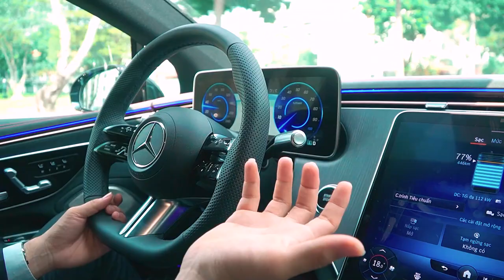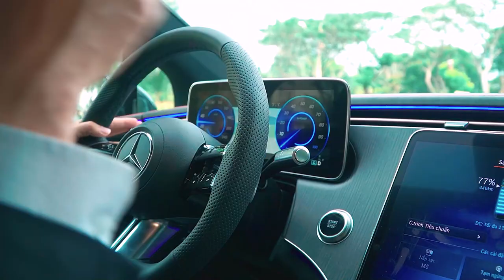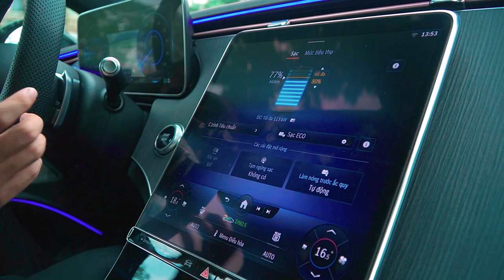Cầm lái XE ĐIỆN Mercedes EQS450+ đầu tiên | Cảm giác lái rất lạ và sướng hơn xe xăng ? Duy Mercedes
Đăng kí kênh Lần đầu tiên Duy được lái chiếc xe điện và là chiếc xe EQS 450 rất cao cấp của Mercedes phải nói cho Duy một cảm giác rất lạ và thật sự rát tuyệt vời. Từ trước đến giờ đa phần mọi người chỉ biết đến những chiếc xe với động cơ xăng truyền thống, những chiếc xe AMG , những chiếc xe hiệu suất cao cho một cảm giác rất phấn khích thì giờ đây một chiếc xe được chạy bằng ĐIỆN còn mang lại cho chúng ta một cảm giác còn hơn thế nữa.
Chiếc xe điện Mercedes EQS 450 + không sử dụng hợp số và động cơ điện được đặt ngay cầu sau của xe nên việc đáp ứng tức thời công sinh ra và giảm hao phí tối đa nên các bạn cảm giác như chúng ta đang lái một chiếc siêu xe với động cơ đặt sau.
Giá bán :
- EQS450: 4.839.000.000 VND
- EQS 580 4Matic: 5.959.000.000 VND